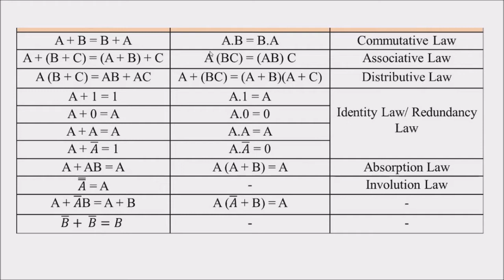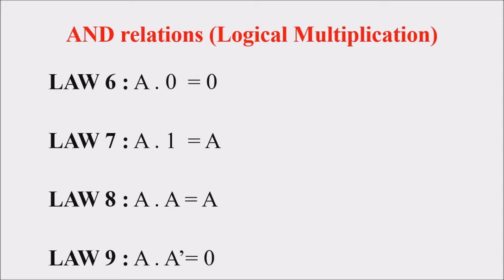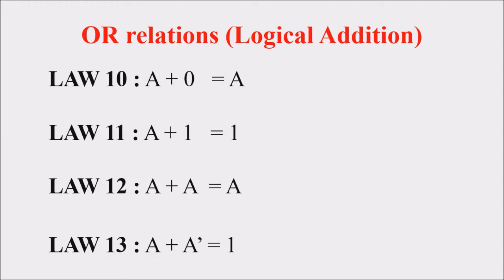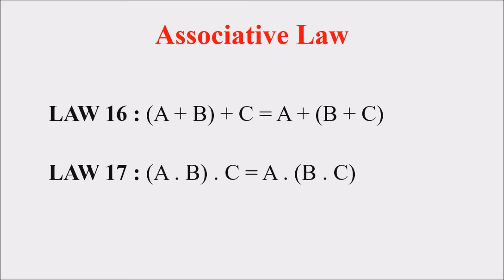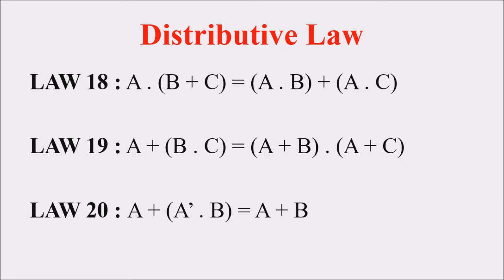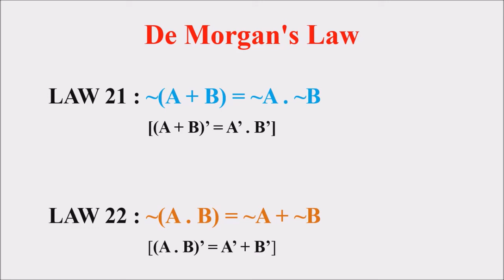Lecture 42 – Laws of Boolean Algebra ( മലയാളത്തിൽ ) – Digital Electronics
Laws of Boolean Algebra
Boolean Algebra is Mathematics, that is used to analyze digital gates and circuits. We can use “Laws of Boolean” to reduce and simplify a complex Boolean expression to reduce the number of logic gates. The following set of rules are some of the common laws of Boolean Algebra (where ‘ or ~ is the NOT operator)